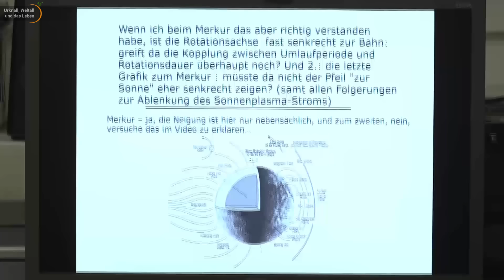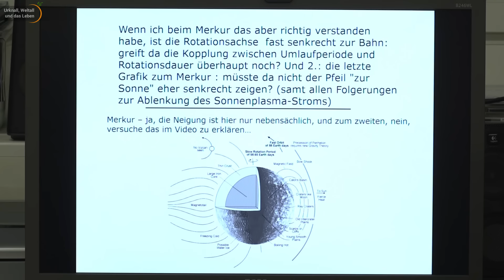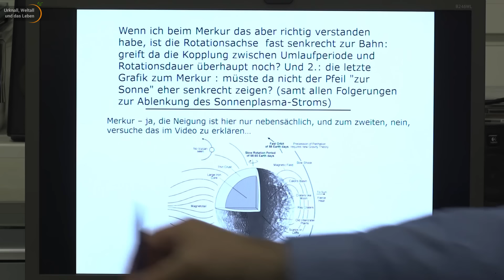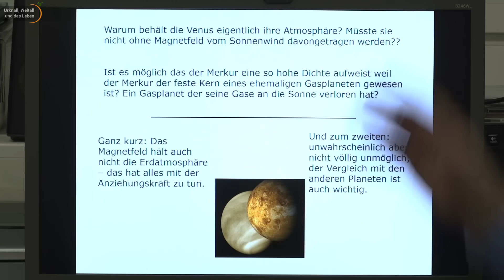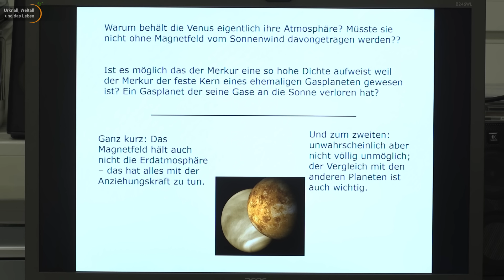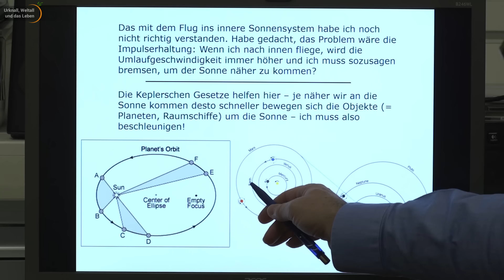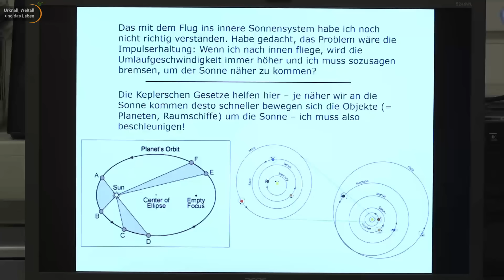Was ist im Innern des Merkur? Fragen zur Planetaren Kosmologie | Christian Köberl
Im Zuge seiner Videoreihe Planetare Geologie (Playlist) beantwortet Christian Köberl von der Universität Wien Fragen zum Sonnensystem. Woraus besteht beispielsweise der Kern des Merkur?